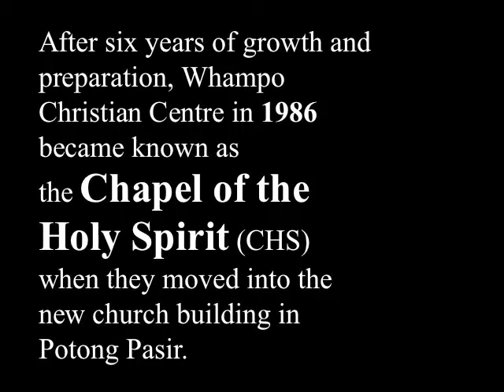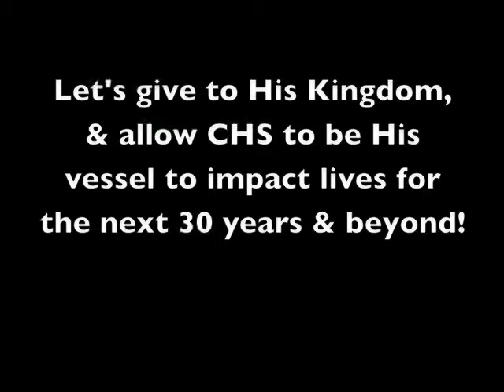LRP Launch Video (2011 April)2nd draft.mov